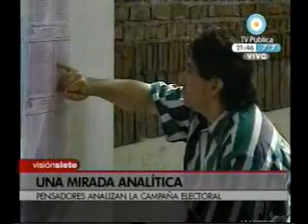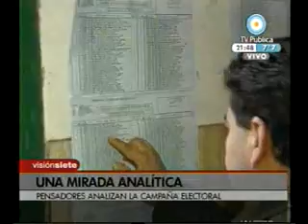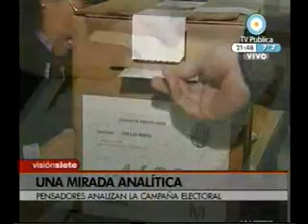cierre de campaña 3 y analisis